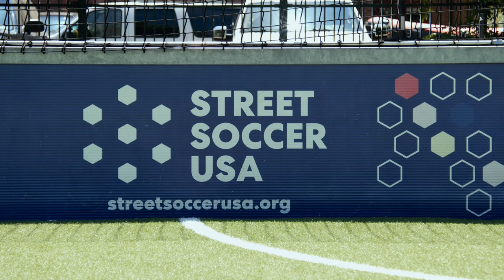Lisa Wrightsman | Street Soccer Sacramento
“Now I started to get excited about a life that I could have.” - Lisa Wrightsman

Thank you Lisa for sharing your story with us! To learn more about how Street Soccer USA is changing the world through sport, and to find a team near you, visit

For more about how your childhood may be affecting you today, and to learn more on healing, check out